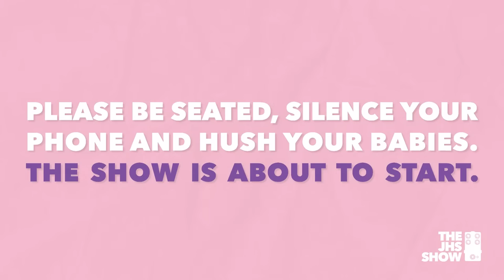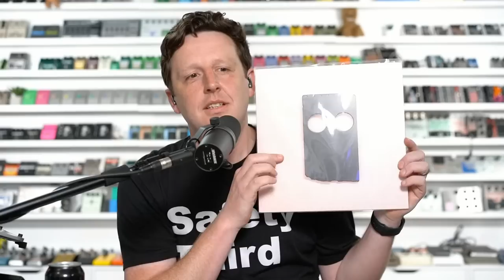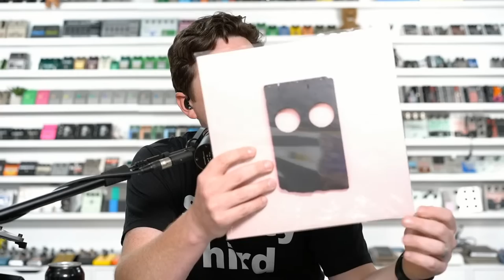LIVE: New and Notable Pedals (June 2021)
Today’s live is all about a handful of new and notable pedals that have recently arrived here at the shop. It’s a fun one! We also get a little serious at the end, not too serious, just enough. Hope you enjoy!

Gear in this episode:
Guitar: Bilt Revelator
Amp: Sovtek Mig 50
Pedals:
Coppersound Broadway